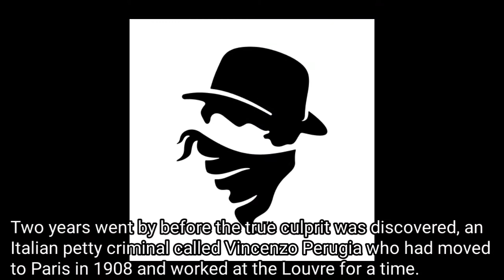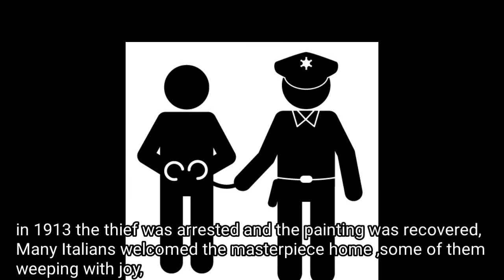THE MONA LISA HAS BEEN STOLEN !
Once Mona Lisa was stolen from the lovure the happenings of that time was discussed in the vedio